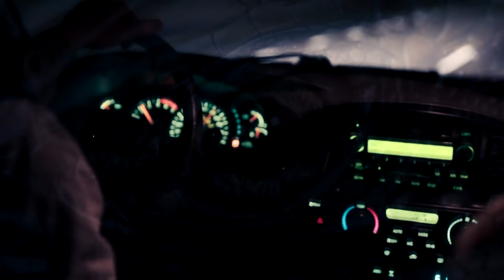7 Unbelievable Encounters With Reptilian Humanoids.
We, humans, are often frightened by the stories of aliens or biblical creatures. And. be honest, Don't we think, They will eat us as we have seen in the movies. But in real life will that happen at all! Don't you think, They might get scared by us too. Let's not prolong our hypotheses and take a look at what has actually happened when Humans encountered Reptilian humanoids.